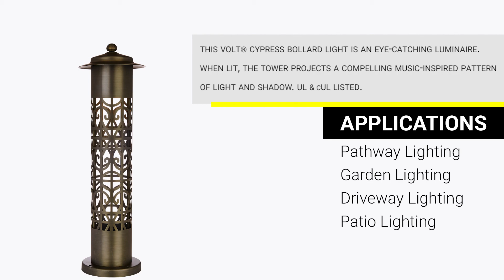What's In The Box? | VOLT® Cypress Bollard Light (Stainless Steel with Bronze Finish)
This Cypress bollard light is an eye-catching luminaire, beautiful day and night. When lit, the tower projects a compelling music-inspired pattern of light and shadow. VOLT® Bollards represent impressive and effective visual elements in the landscape lighting design. They add flair and wonder to the nighttime ambiance.

The fixtures can be installed in the landscape through use of included 9" ground stakes; or onto decks or patios with screws and anchors (not included). The integrated Cree® LED light sources is housed in a solid cast brass module.